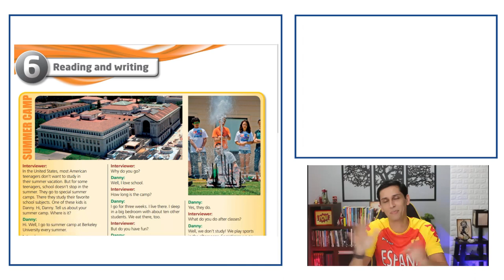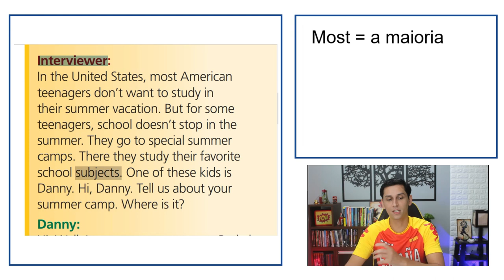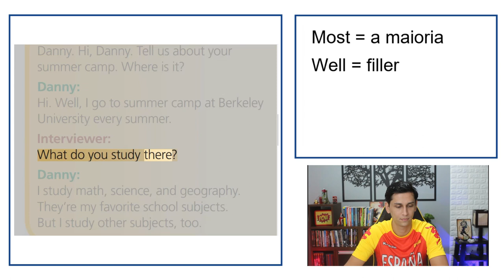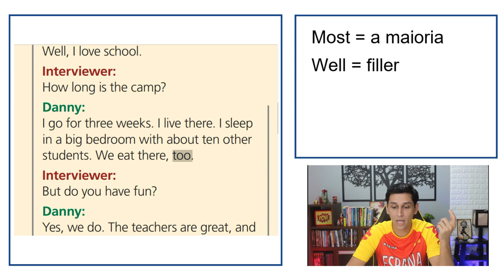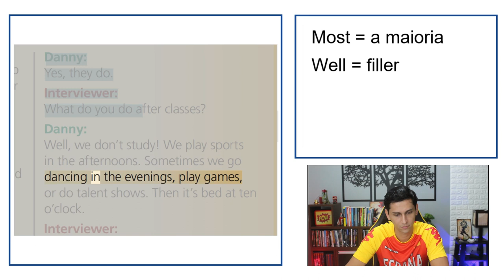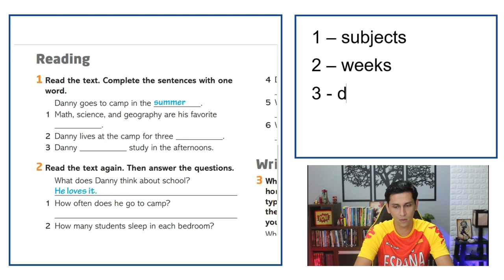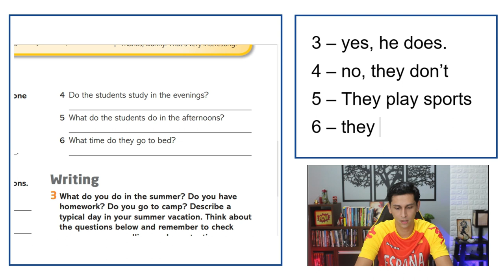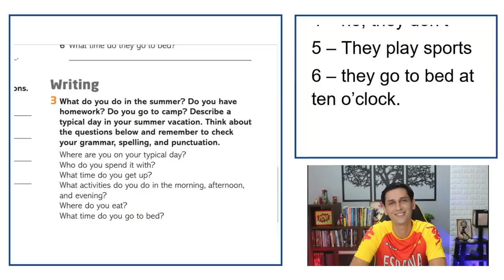Textos em Inglês com ÁUDIO | TRADUÇÃO | PDF | MP3 e EXPLICAÇÃO (AULA 006)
Hey guys

Está liberada a SEXTA aula da nova série de aulas de inglês.

Caso não tenha visto as aulas anteriores, segue o link da playlist com todas as aulas